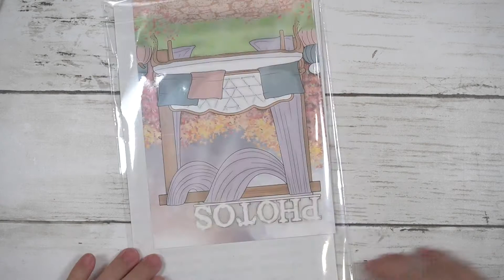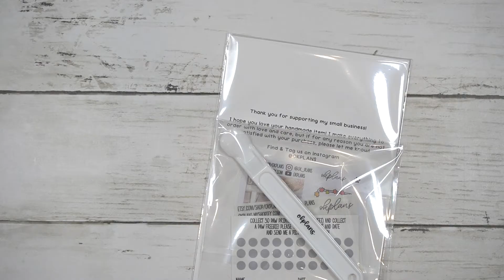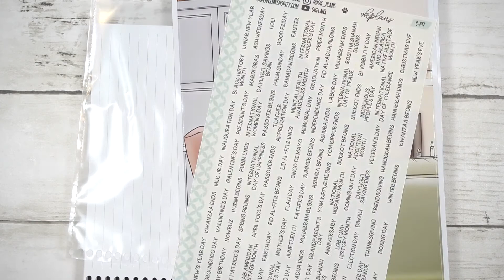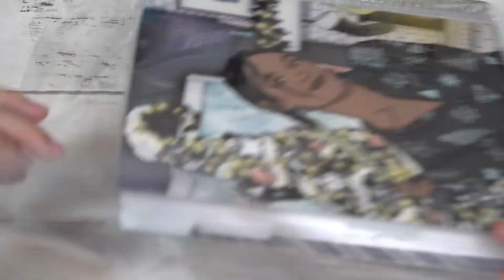Packing Orders // Planners and More!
Shop/Planner Instagram: @Ok_Plans

White Out